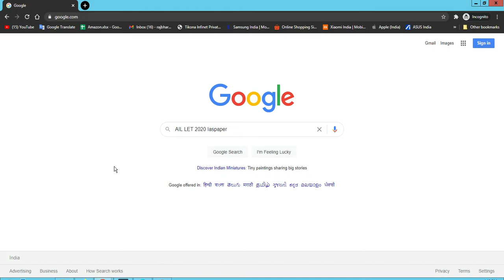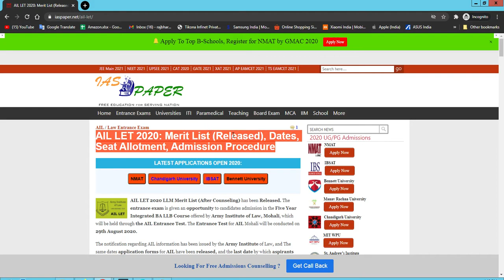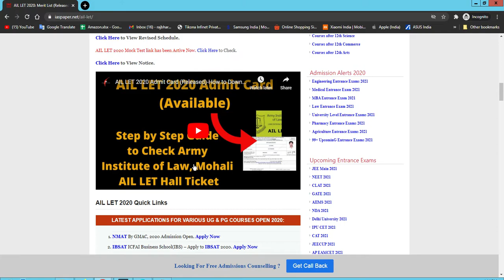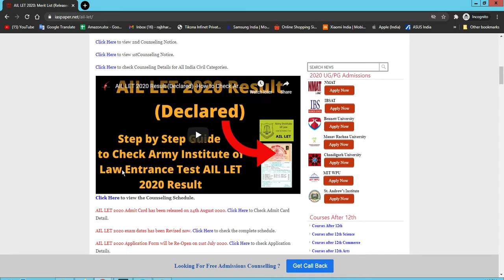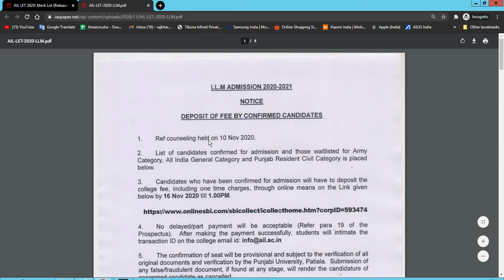AIL LET 2020 Merit List (Released) - How to Check Army Institute of LET 2020 Merit List Online Now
AIL LET 2020 LLM Merit List (After Counseling) has been Released. The entrance exam is given an opportunity to candidates admission in the Five Year Integrated BA LLB Course offered by Army Institute of Law, Mohali, which will be held through the AIL Entrance Test.